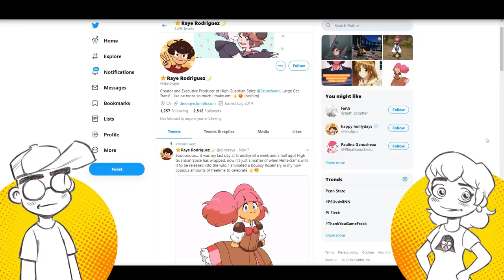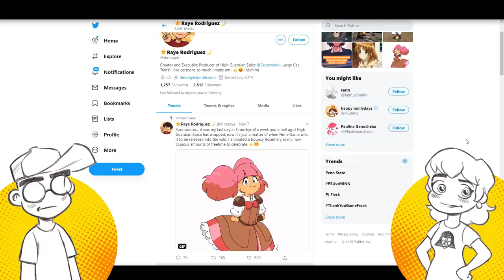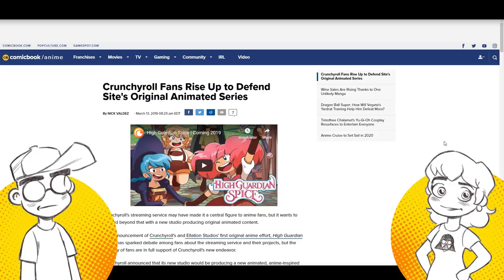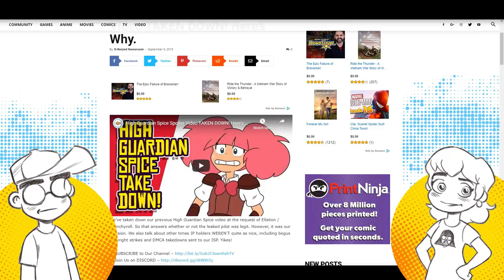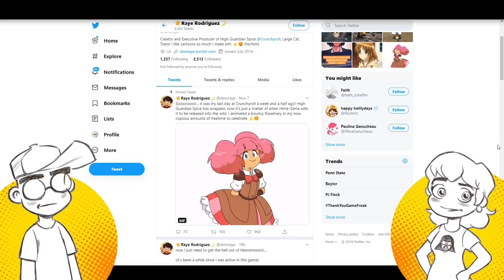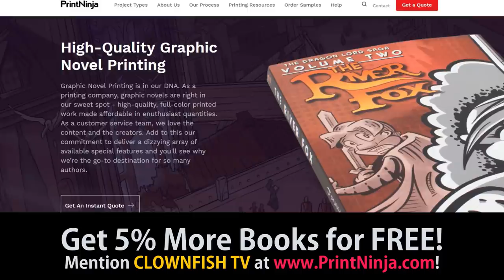High Guardian Spice is DONE.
According to the series showrunner, High Guardian Spice is FINISHED. But where is the Crunchyroll original anime series? Why haven't we even seen a trailer? Will it go to HBO Max? Did the Crunchyroll / WEBTOON deal derail more Crunchyroll originals?

Links -